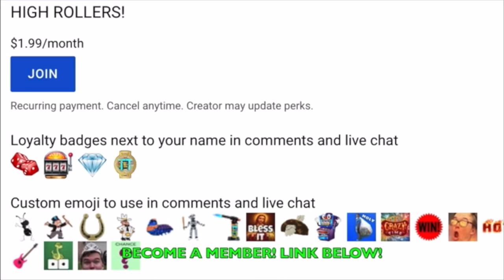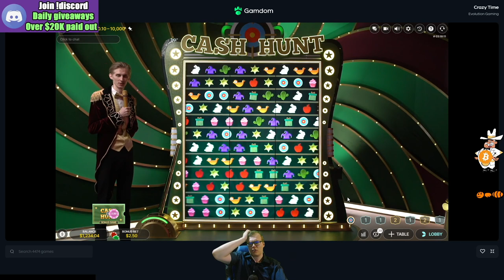Why I Stopped Playing Crazy Time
This is why I stopped playing Crazy Time...

*THERE ARE NO TRANSACTION LINKS IN ANY OF MY CONTENT ON THIS CHANNEL, 18+ GAMBLE RESPONSIBLY*